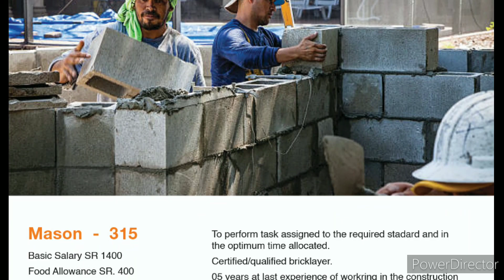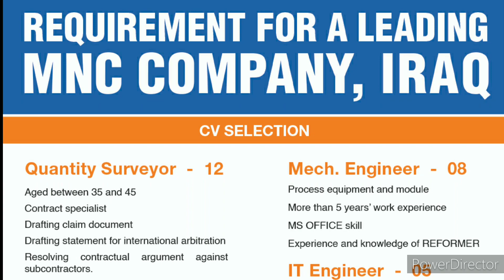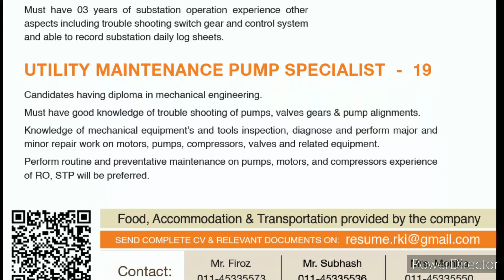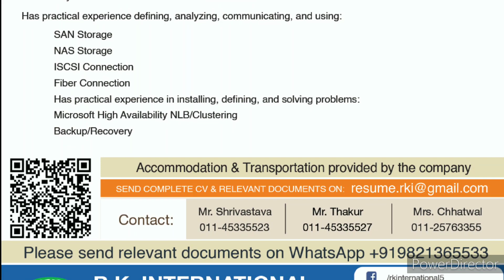21 May 2023 II Urgent Hiring for Qatar and Saudi Arabia II Gulf Jobs 2023